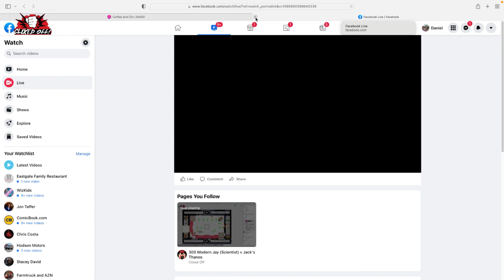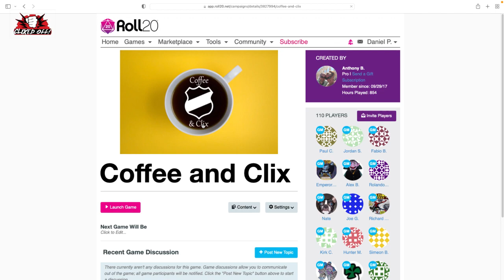300 Modern Roll 20 Jay's Scientists V Jack's Thanos